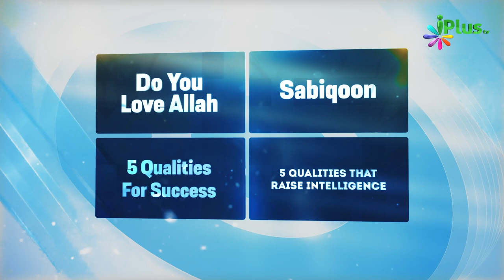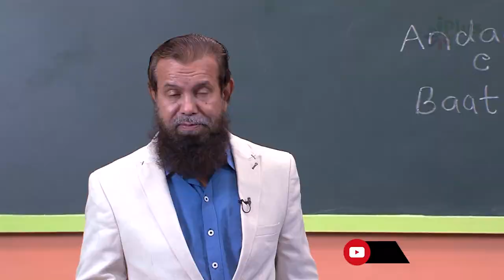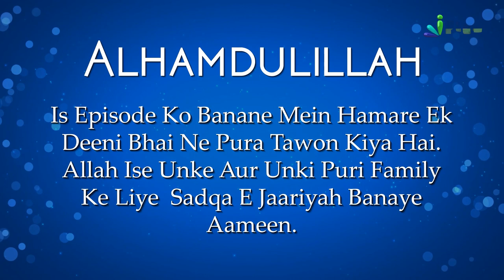Friends Se Baat Cheet Karne Ka Behtareen Andaaz | Deen For Teenz Season 2 Episde 29 | Nisaar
Friends Se Baat Cheet Karne Ka Behtareen Andaaz | Deen For Teenz Season 2 Episde 29 | Nisaar Nadiadwala | iPlus TV